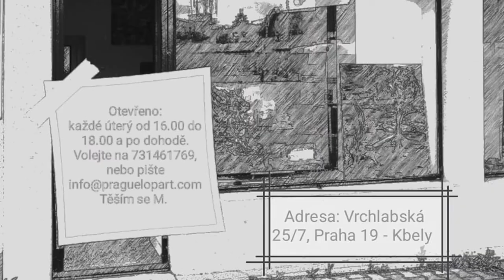KBELY TV - O Životě: Malířka Monika Brchelová Benešová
Mohla být diplomatka, ale učarovalo ji umění. Malířka Monika Brchelová Benešová si nedávno ve Kbelích otevřela galerii. Tam si můžete koupit její obraz, ale třeba se i učit malovat.

O Životě je pravidelný seriál interview 1to1 se zajímavými hosty nejen ze Kbel, kteří prostě mají co říct. Každý čtvrtek se Vám něm představí zajímaví Kbeláci, ale třeba i známé osobnosti nejen ze Kbel. Moderuje Martin Hrubčík z Hangáru 19. Pořad vzniká s ve spolupráci Kbely TV a rodinného centra Hangár 19 s podporou radnice MČ Praha 19. Nový díl vychází každý čtvrtek.